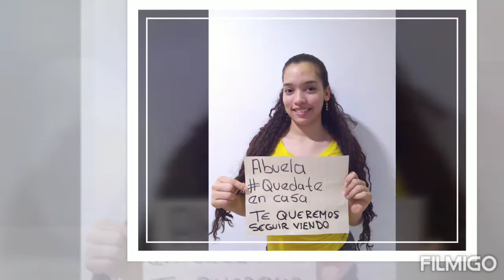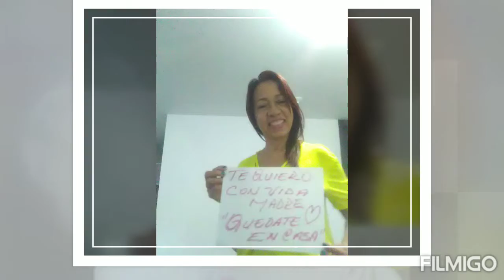Madre quédate en casa, queremos volverte a ver , después de esta tormenta.